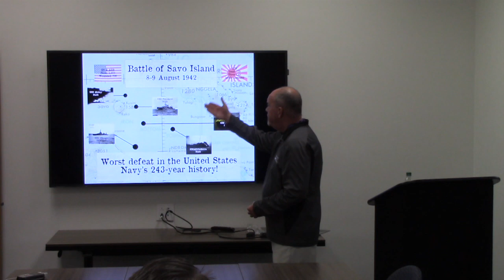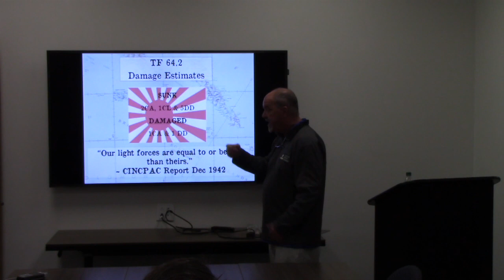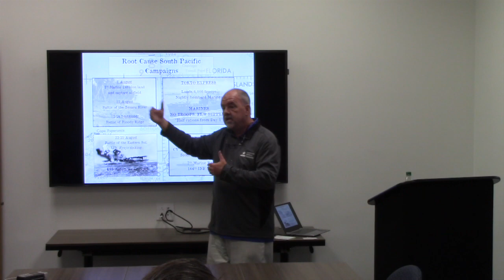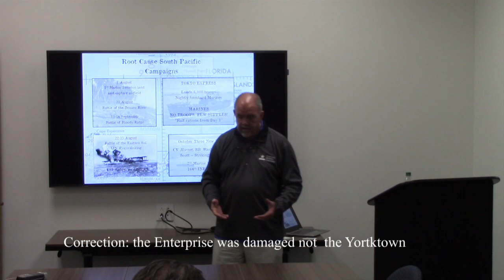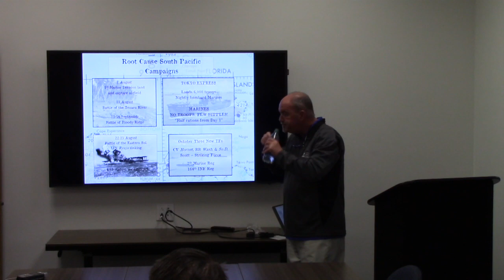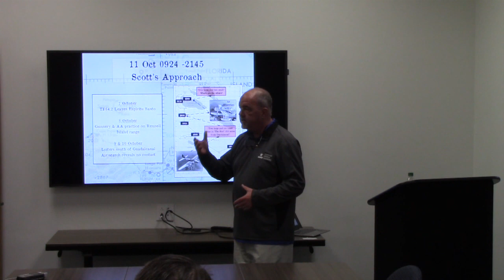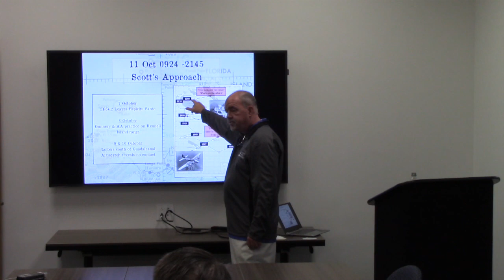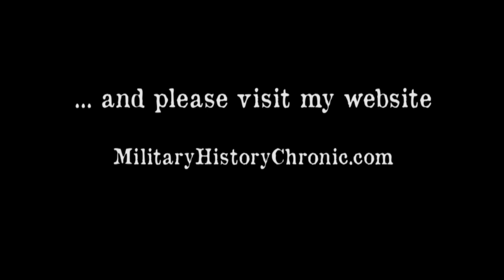Part One - The Battle of Cape Esperance 1942: The Misunderstood Victory of Admiral Norman Scott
Part One of Jeff's talk in the Cal State Fullerton Historical Lecture Series on 13 October at Mini-Wars 2018